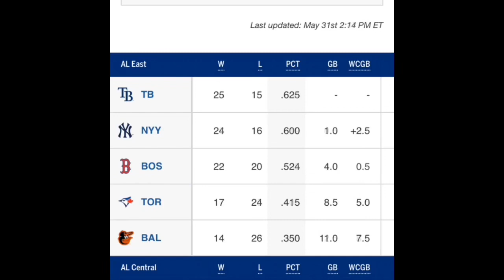MLB AL East Standings | 3/28/19 - 6/1/19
MLB AL East Standings